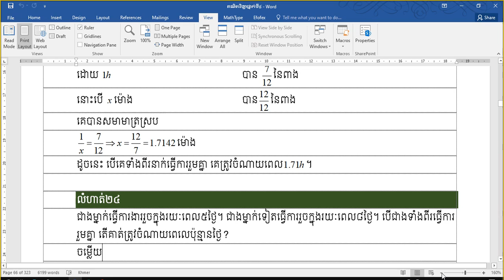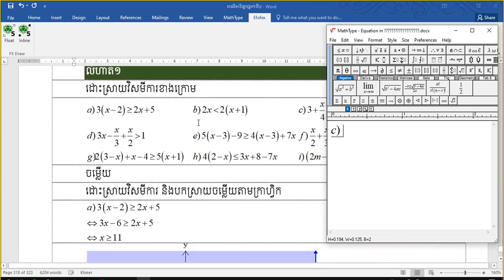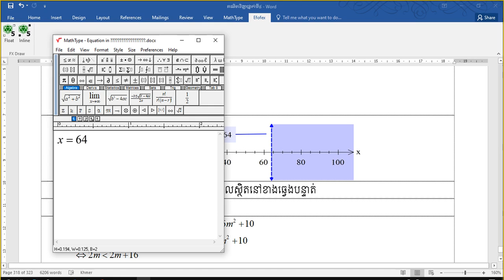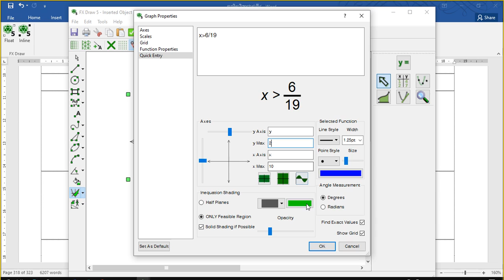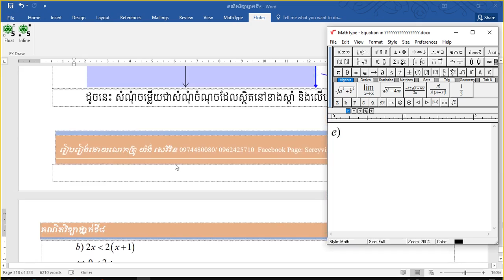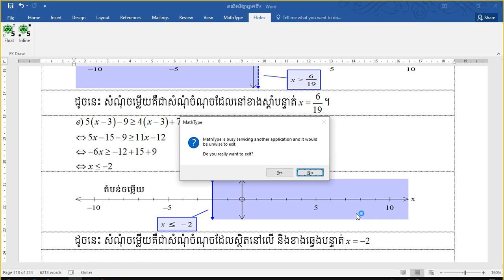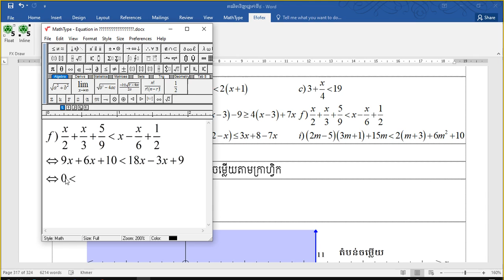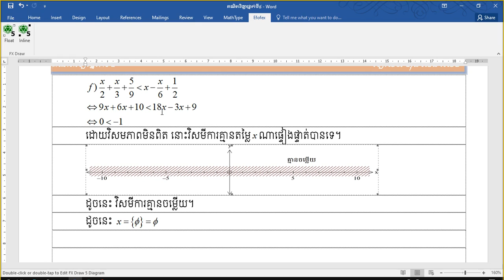២៦២. គណិតវិទ្យាថ្នាក់ទី៨ ដោះស្រាយវិសមីការដឺក្រេទី១មានមួយអញ្ញាត